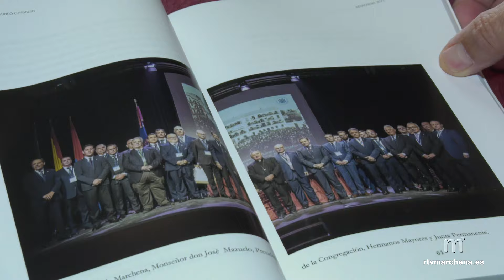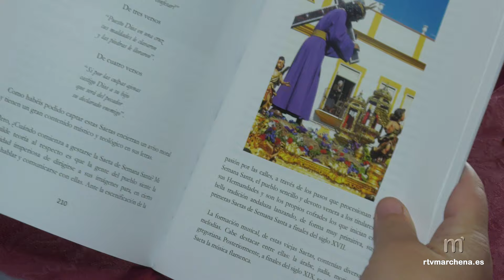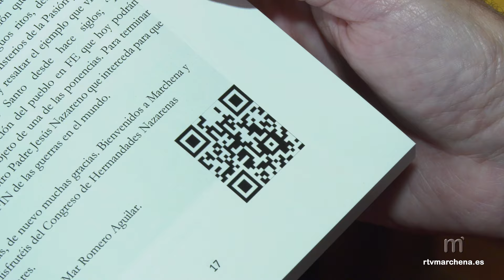Presentadas en Marchena las Actas del II Congreso de Hermandades Nazarenas Singulares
PUBLICA RTVMARCHENA

La Sala de Juntas de la Hermandad de Nuestro Padre Jesús de Marchena acogió la presentación de las Actas del II Congreso de Hermandades Nazarenas Singulares celebrado en nuestra localidad el pasado mes de noviembre, y que ha contado con la presencia de la alcaldesa María del Mar Romero, el presidente de la entidad organizadora Vicente Romero, su secretario José Sánchez y el Hermano Mayor de la Hermandad de Nto. Padre Jesús Nazareno, la anfitriona, José Antonio García.

Estas Actas han tenido una tirada inicial de 400 ejemplares que se repartirán entre los congresistas, hermandades y resto de instituciones.

El presidente Vicente Romero destacó el ‘salto enorme’ que supuso el II Congreso celebrado en Marchena, respecto al primero celebrado en Alcalá de Guadaira, ‘pasando de 175 congresistas a 240, con una calidad excepcional de las ponencias’. Además, quiso agradecer a la alcaldesa Romero Aguilar y al Hermano Mayor José Antonio García todo el esfuerzo por la organización y el trabajo realizado.

Por su parte, la primera edil también se sumó a los agradecimientos añadiendo que este tipo de actos ‘es, asimismo, una forma de dar a conocer nuestras tradiciones y nuestro pueblo’, destacando el ‘gran trabajo’ de todas las partes implicadas en la celebración del Congreso, al pueblo y a los visitantes, ya que ‘contribuimos a que Marchena, la Bella Desconocida, sea cada vez más bella y menos desconocida’.

Además, quiso agradecer a la Diputación de Sevilla la impresión de dichas Actas con una ‘calidad magnifica de imagen y fotografía, que sorprende’.

En su intervención, José Antonio García, Hermano Mayor de la Hermandad de Nuestro Padre Jesús de Marchena, igualmente se mostró orgulloso y agradecido por la labor desarrollada desde todas las entidades participantes.

El formato pdf de las Actas del II Congreso de Hermandades Nazarenas Singulares se encuentra disponible en la página web de la Congregación:
y cuenta con códigos QR para cada una de las intervenciones.